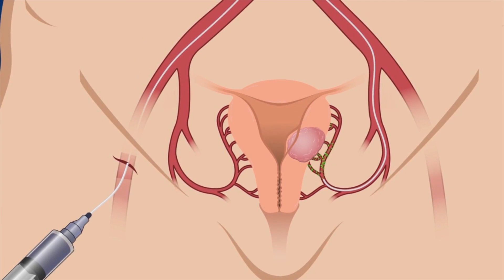Tishaura Jones shares personal story after surgery for a common issue people don't talk about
Doctors found multiple fibroids in Jones’ uterus in January and scheduled a surgery for April but, due to COVID-19, her surgery was pushed back two months.